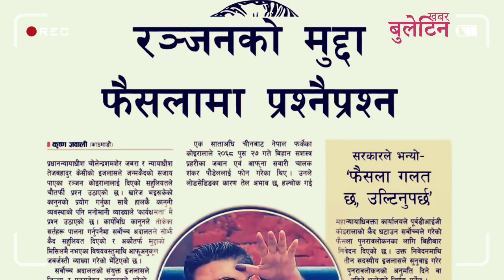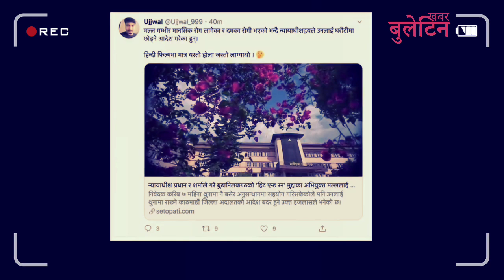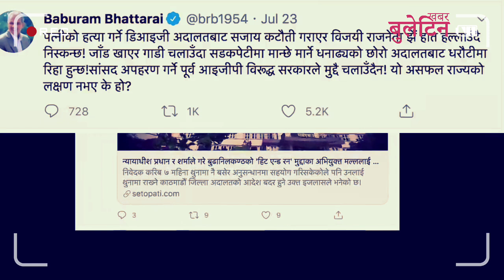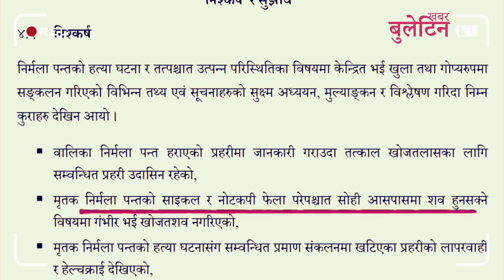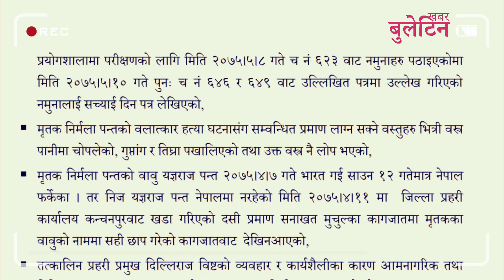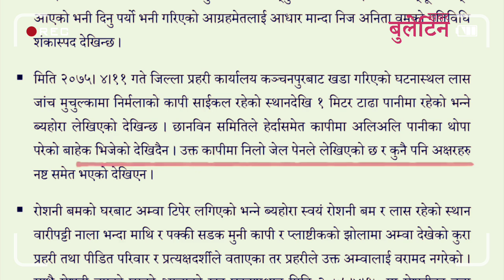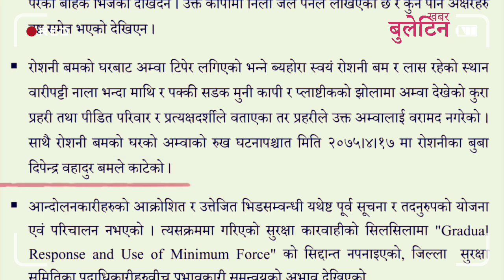Nirmala Pant Investigation Report - निर्मला पन्तको सबै कहानी